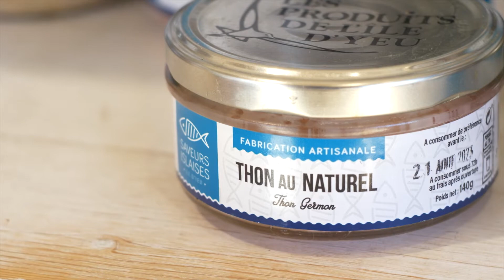PRODUITS DE LA MER EN VENDÉE // Vendée Tourisme